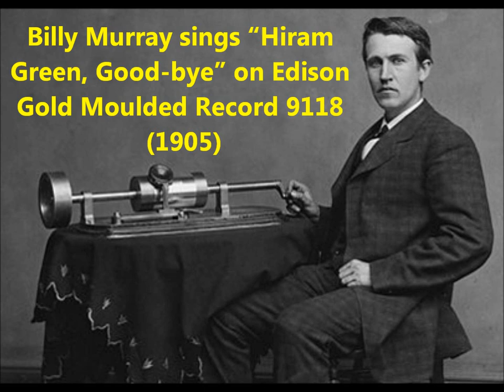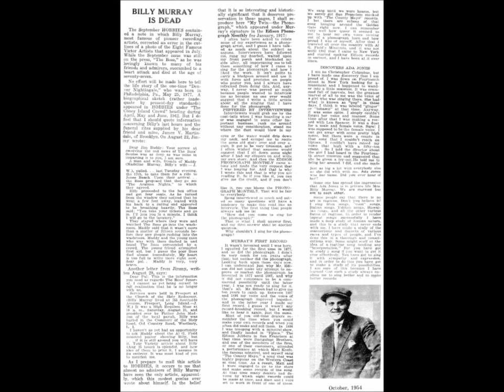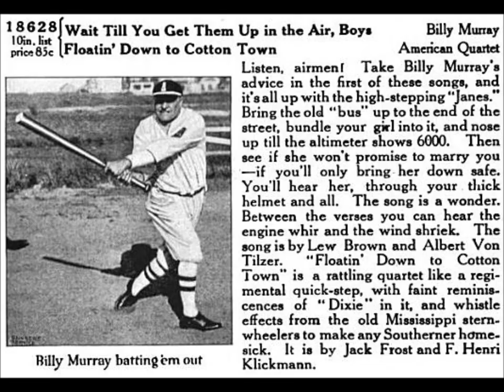Billy Murray sings "Hiram Green, Good-bye" on Edison Gold Moulded Record 9118 (1905) RARE VISUALS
Billy Murray sings "Hiram Green, Good-bye" on Edison Record 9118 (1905).

Billy Murray (25 May 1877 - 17 August 1954) was arguably the most popular recording artist of the acoustic era. He worked as a solo artist but was equally comfortable in duets, trios, quartets, and quintets. His ability to adapt to changing musical trends resulted in heavy session work from 1903 until the advent of electric recording. Though his popularity was in decline after 1925 or so, he recorded steadily until the onset of the Great Depression, even returning to studios during World War II.

William Thomas Murray "squalled for the first time in 1877" in Philadelphia, according to an article attributed to Murray and titled "My Twin--The Phonograph" in the January 1917 issue of Edison Phonograph Monthly.

His parents, Patrick Murray (born in 1849) and Julia Kelleher Murray, appear to have emigrated from County Kerry, Ireland, when young. The family moved from the East to Denver, Colorado. Victor catalogs nicknamed him "The Denver Nightingale."

Printed in 1912 was a record slip for Edison Blue Amberol 1602, featuring "When I Get You Alone Tonight," which gives some biographical information. It states, "Billy Murray...ran away from his home in Denver when but thirteen years old, and after working as a newsboy and jockey in San Francisco, returned to Denver and got a job as property man in a local theater. He became friendly with the night watchman of the theater, and together they originated a singing and dancing act, which they practiced in secret in a nearby barn, until finally they were able to try it on the stage."

When he was around 16, his parents allowed him to join Harry Leavitt's High Rollers Troupe as an actor in 1893. Harry Leavitt was a touring impresario.

In 1897 Murray and Matt Keefe visited the Bacigalupi Brothers in San Francisco. Murray cites an earlier year in "My Twin--The Phonograph," but the fact that one song recorded was published in 1897 suggests he was off by a year. Murray states, "In 1896 I was trouping with a minstrel show, and finally landed in 'Frisco.' The Edison Jobbers in San Francisco were Bacigalupi Brothers, and one of the members of the firm, or one of their customers, attended a performance at which Matt Kief [sic], the famous minstrel, and myself sang 'The County Mayo'['The Lass From The County Mayo']...As a result, Matt and I were engaged to go to the store and make some records of the song. At that time many dealers had devices by which eight records could be made at once, and Matt and I were set to work in front of one of these."

No Bacigalupi cylinders by Murray are known to exist. Murray soon joined the Al. G. Field Greater Minstrels as a blackface singer and dancer.

When the troupe reached New York City, Murray visited record companies. Murray came with letters of introduction from the Edison distributor in San Francisco, testifying that cylinders made for local distribution had been successful and that he was a "natural" recording artist. Murray secured an engagement with Edison's National Phonograph Company.

His first Edison cylinders, probably the first Murray records to be marketed nationwide, were released in August 1903. The July 1903 issue of Edison Phonograph Monthly announced the August release of the "coon" songs "I'm Thinkin' of You All of de While" (8452) and "Alec Busby, Don't Go Away" (8453). It also calls Murray "a new man on our staff of entertainers." The performances were probably recorded in June 1903. He cut the same two titles for Victor in September though no Victor takes of "Alec Busby, Don't Go Away," a song by Hughie Cannon, were issued.

At this time, artists such as Harry Macdonough, Arthur Collins, Byron G. Harlan, the team of Collins and Harlan, Albert Benzler, Frank C. Stanley, and the Edison Concert Band recorded so regularly for Edison's National Phonograph Company that a new title featuring each artist was issued virtually each month, year after year. The young Murray joined these veterans, a new cylinder being issued nearly each month, year after year. Other release dates and titles from his first year as an Edison artist include the following (after each song title is a genre type cited in Edison promotional literature, followed by the cylinder number):

September 1903: "I Could Never Love Like That" ("Coon song"), 8477

October 1903: "Won't You Kindly Hum Old Home Sweet Home to Me?" ("Coon song"), 8521

November 1903: "Under a Panama" ("Coon song"), 8541

December 1903: "Bedelia" ("Irish coon serenade"), 8550

December 1903: "Up in the Cocoanut Tree" ("Love song of the cocoanut grove"), 8564

January 1904: "Under the Anheuser Bush" ("Waltz song with orchestra accompaniment"), 8575

Columbia records featuring Murray were possibly made slightly earlier, but Murray himself told Quentin Riggs that his initial East Coast recordings were made for Edison in 1903.

Murray's first Victor session was on September 2, 1903.